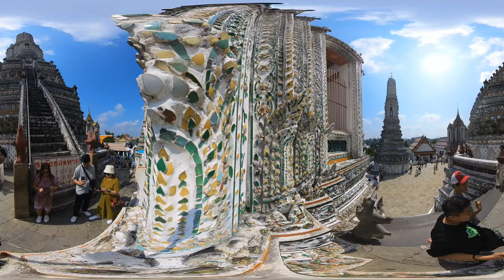13 May 2024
Wat Arun in 360 view.